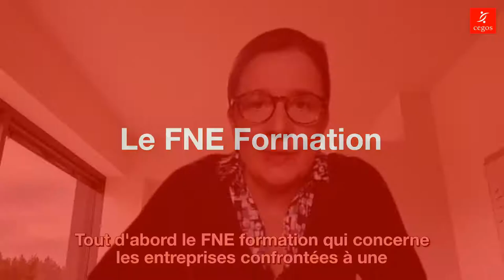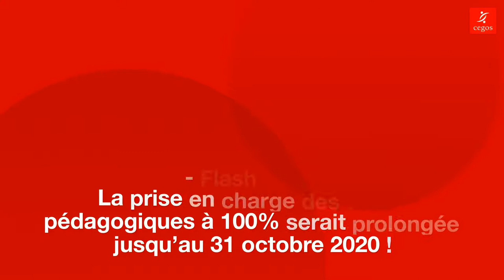Plan de relance, FNE, CPF : Point d’actualité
Les choses bougent sur les différents dispositifs de financement de la formation. Retrouvez le décryptage de Sophie Pages, Directeur de projet réforme de la formation du groupe Cegos